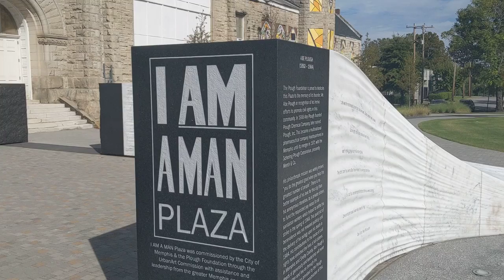I am a man memorial in Memphis Tennessee beautiful me and my dog Ace checking it out